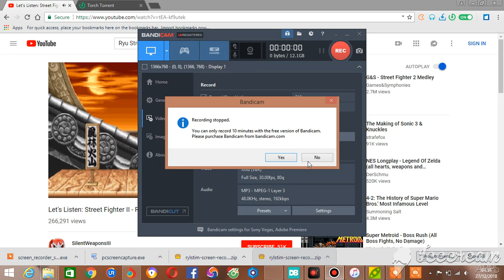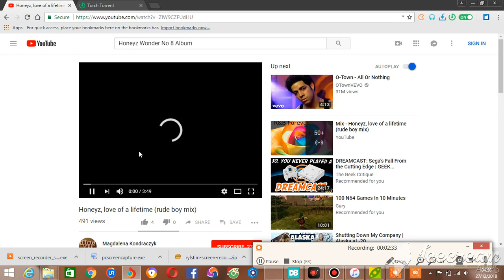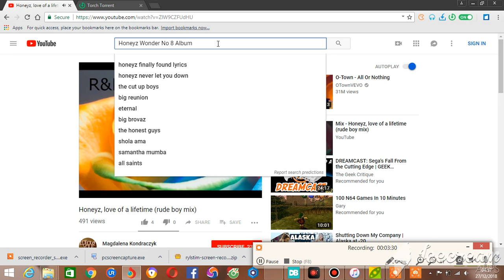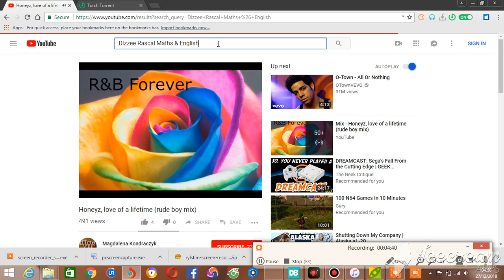ice video 20181227 045342